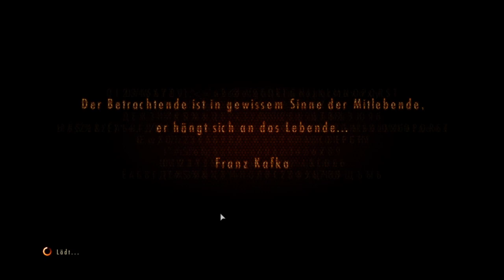RESIDENT EVIL REVELATIONS 2 #05 🔗 Unterschlupf im Wossek